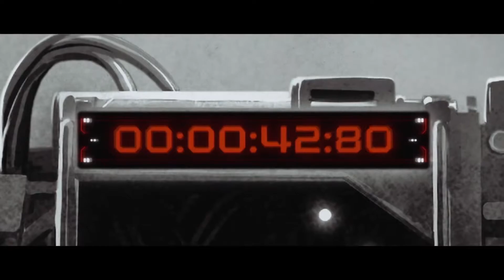Apex Legends - Stories from the Outlands “Good as Gold'' Trailer - PS4